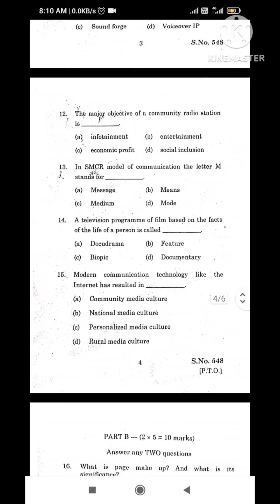21PEN14 Journalism and Mass Communication April 2024 EXAM PERIYAR UNIVERSITY!!